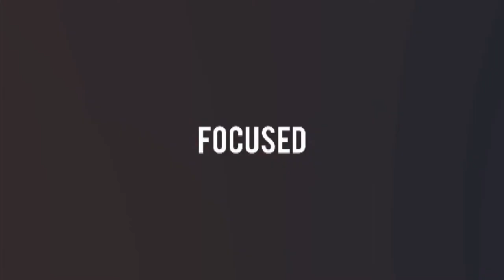RodBaker Vlog Ep 006 - Meet My Understudy Mason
I'm a DJ, MC, author, speaker and industry optimist.  This show is the story of all things going on right now...the best time in my life!

In this episode, we meet my current understudy Mason Timberlake.  He's a pup, and he's learning the ropes to be a DJ.  He's in school for audio production, so he's a great fit for me right now.

We have a little fun getting to know Mason, and then run him through mixing practice.  We also put him uncomfortably on the mic.  I hope a future client years from now finds this video and gets a chuckle at his first attempts to become an MC.  Mason has a lot of natural outgoing talent.  It's just a matter of shaping it and directing it with a little focus.

I hope that you keep up with the weekly videos I post on my channel. Your comments are are very important to me, so say 'what's up' and let me know you're out there!
Rod Baker is an MC / DJ in the Dallas / Fort Worth Texas metroplex.  He provides top quality entertainment to weddings and corporate events.  This is his full-time job.

Rod is also a serial entrepreneur, investor, industry optimist and author.  He speaks at industry functions on wedding marketing and client attainment / retention.  He brings a diverse background to the table giving him unique slants beneficial to the event industry.

He's also a pretty nice guy.